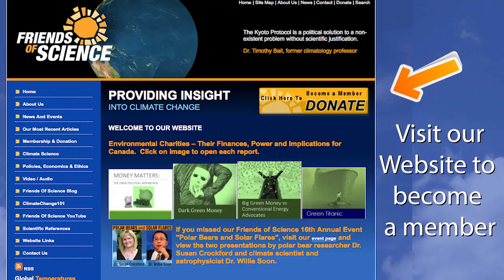We’re Saved – More than 12 Years, Here’s Why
Dr. Ronan Connolly discusses how a single reference point in the IPCC SR15 report got spun out of control by media and activists to falsely fear-monger that ‘the end is nigh’.  That’s not the case.  He notes that if “the science is settled” then all the scientists would be out of work.  “Nature doesn’t care what we think the climate is doing.”